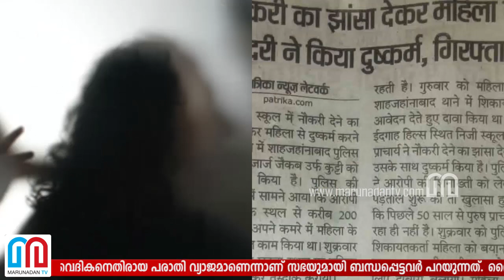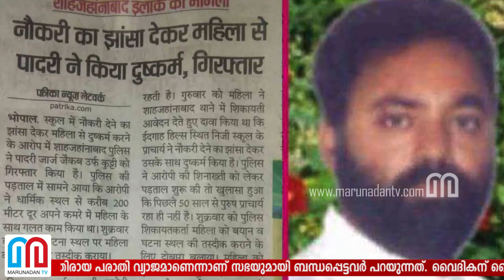ജോലി വാഗ്ദാനം നല്‍കി യുവതിയെ പീഡിപ്പിച്ചത് വൈദികന്‍ | bhopal catholic priest arrested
ജോലി വാഗ്ദാനം നല്‍കി യുവതിയെ പീഡിപ്പിച്ചത് വൈദികന്‍